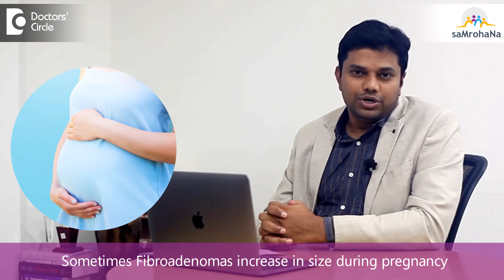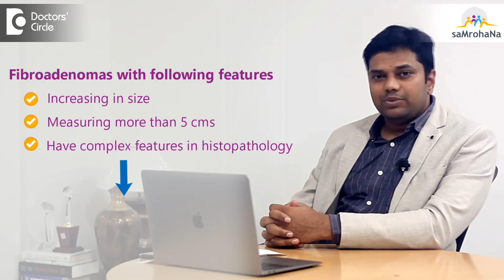What Are Fibroadenomas? Are They Precancerous? Treatment Options-Dr.Sreekanth Reddy| Doctors' Circle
Hi Dr.Sreekanth ,
My aunt is diagnosed with  Fibroadenomas. Is it  precancerous? What are  its  treatment  options?

Reply by Dr.Sreekanth Reddy,
Fibroadenoma   is the  most common problem  that patients  come to  OPD  with. If we do 100  breast  biopsies,  about 50 % of them would be Fibroadenomas.  These  are benign   pathologies found   most of the  time in younger  populations . From the age  of  20  to 35 years of age. They can be single or sometimes  multiple.  Nearly 20% of them will be  multiple in numbers  and  be found in both  the breast. Though the  extact reason for Fibroadenoma is  not   known there is a   mild relation with  hormonal secretion is  scientifically proven.   Sometimes this  Fibroadenoma incease in  size in pregnancies most of the  non  cancerous  conditions but some complex  Fibroadenoma  are   considered  as  precancerous conditions so  how   do  we  manage this  Fibroadenoma? If  the Fibroadenoma   are smaller in size and  not  producing any symptoms  then he  Fibroadenoma can   be managed conservatively and  should be on  regular  follow up. If the Fibroadenoma are  increasing   in size  and   measuring more than 5 cm in  size  and  are  more complex in their  histopathology,  then we do  biopsy, such  Fibroadenoma
need to be surgically excised the either treatment options we  have to  Fibroadenoma. If  the patient  doesn’t  want to  undergo a surgical excision then  we can  do a cryoabalation in those  cases but  before  doing a cryoabalation,  you have  to do a core needle  biopsy and  prove that there are no  oncological features in the biopsy.